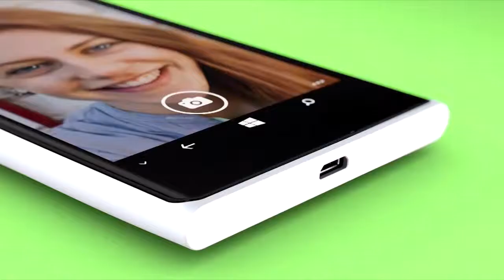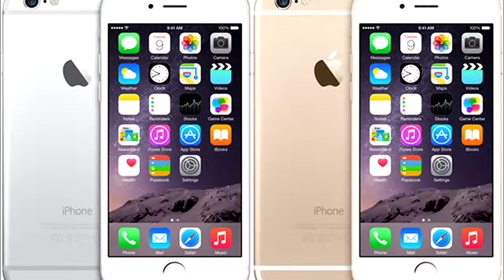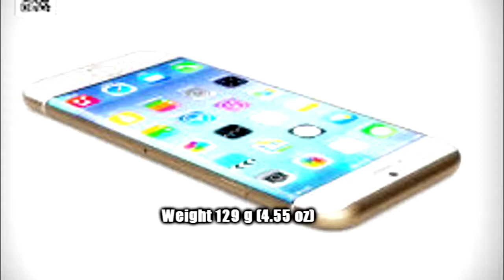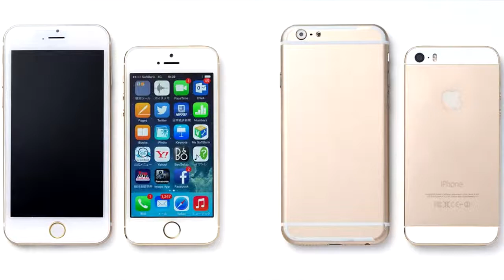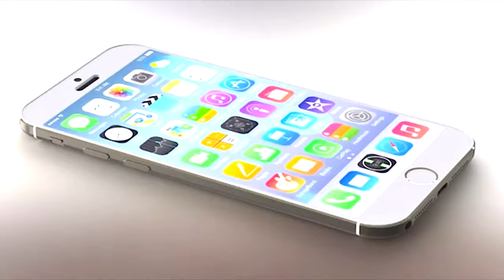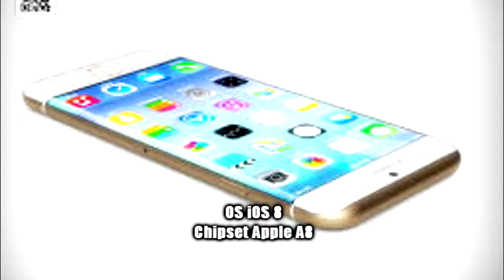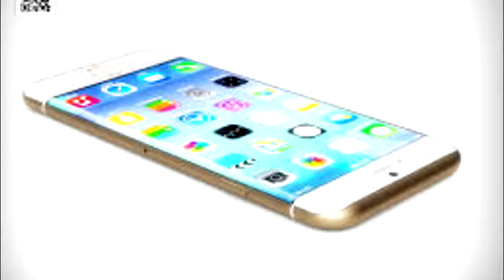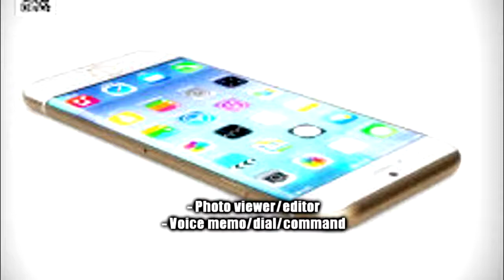Apple Iphone 6 Vs Nokia Lumia 730 Details and Information